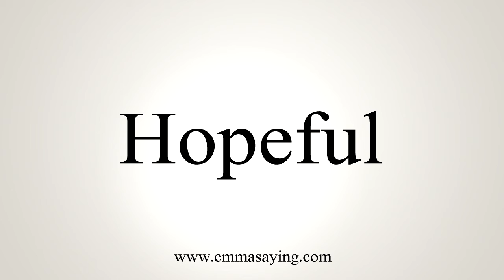How To Say Hopeful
Pronunciation of Hopeful: Learn how to pronounce the word Hopeful.